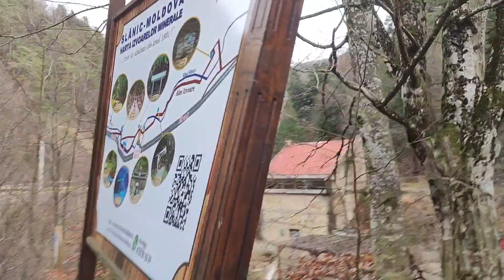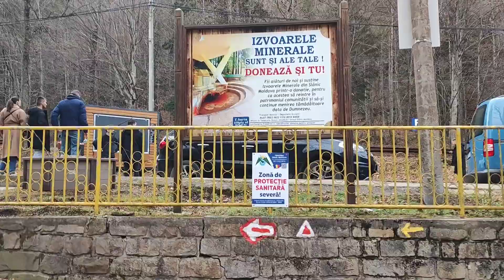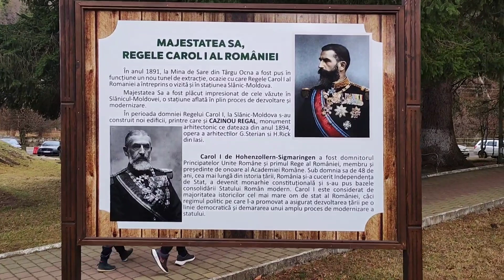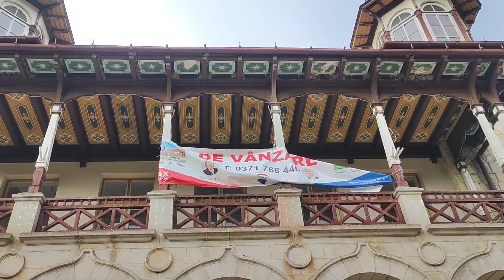Slănic Moldova --01.01.2024